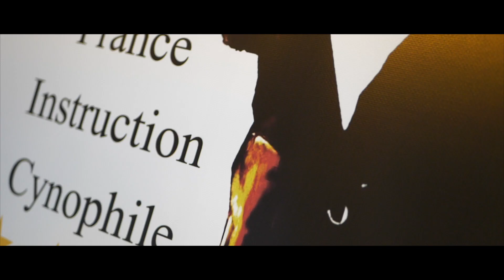GOODBYE 2018 by Drone62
Et voila une année 2018 bien chargée et surper enrichissante avec de belles rencontres et des projets plus que variés. Je n'ai pas pu tout mettre dans la vidéo.
Merci encore à mes partenaires et clients, aux amis et à la famille qui m'aident à avancer !!
Voici une petite video "GOODBYE 2018" qui retrace un cette année.